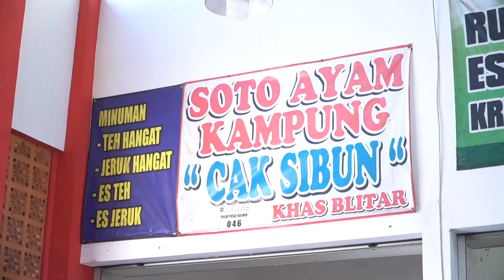SOTO ENAK NING BLITAR | CAK SIBUN PUSAT KULINER | KELILING MBLITAR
Keliling mBlitar Edisi MADHAANG GAIS !
Program Video Vlog Dinas Kominfo dan Statistik dalam mengangkat seluruh potensi yang ada di Kota Blitar.

Seluruh tayangan yang diangkat dalam video ini juga akan disiarkan melalui Radio Mahardhika FM secara GRATIS

Yuk Cusss ditunggu yoo, rekomendasi MADHANG ding enaaak !